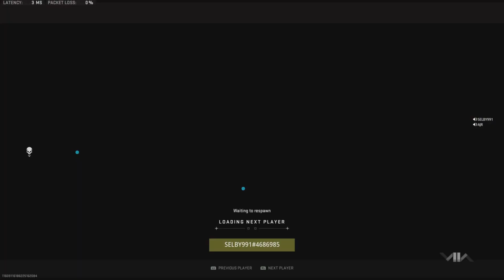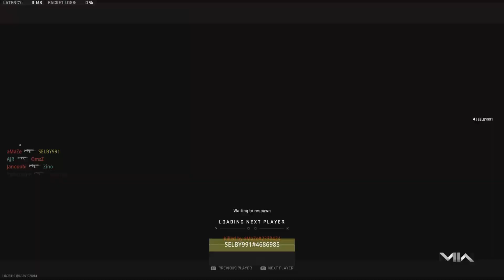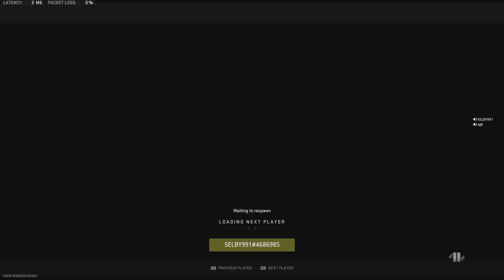💍 Call Of Duty mwii: Major IX World Championship- 163-207 Series Highlights- Biggest Choke! 💀